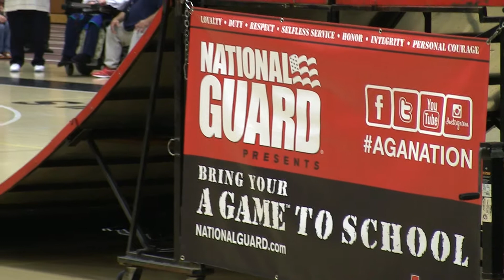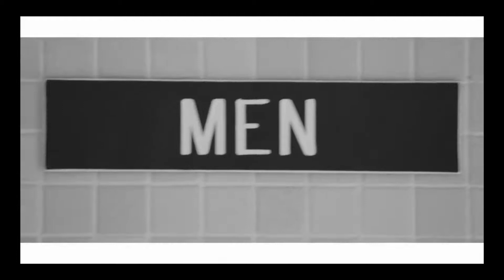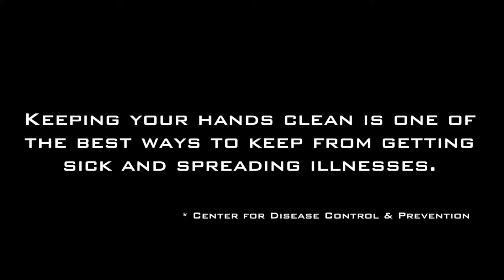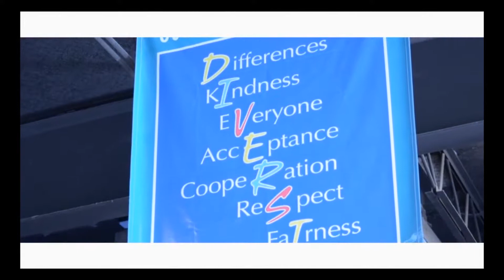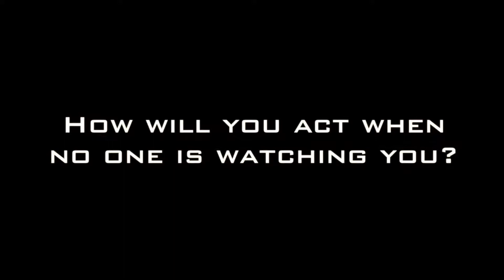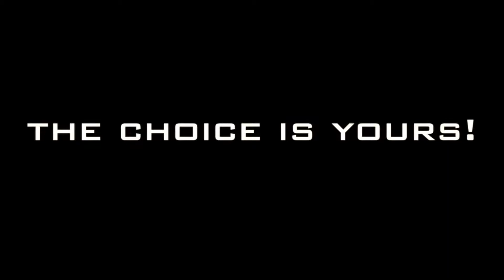Bradford Bring Your A Game Program 2013